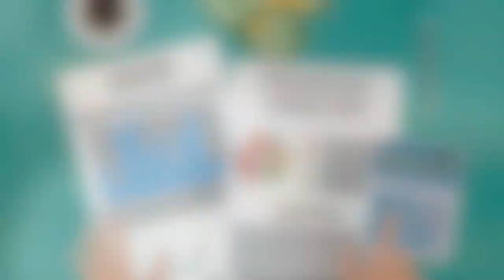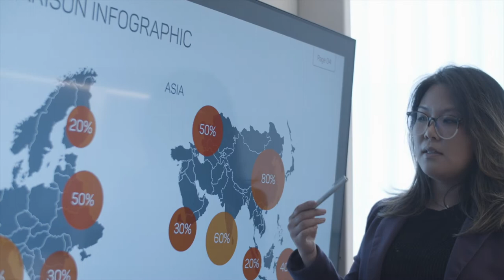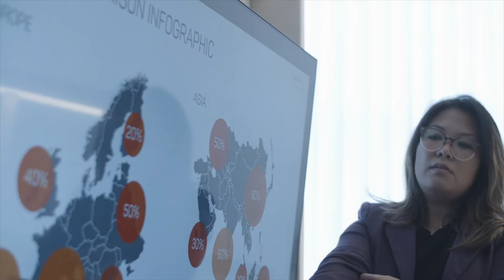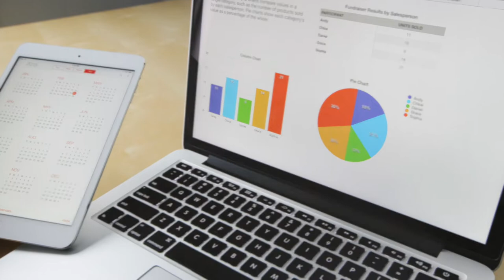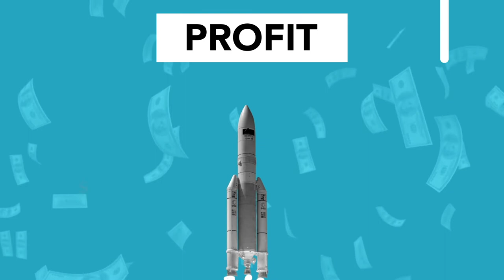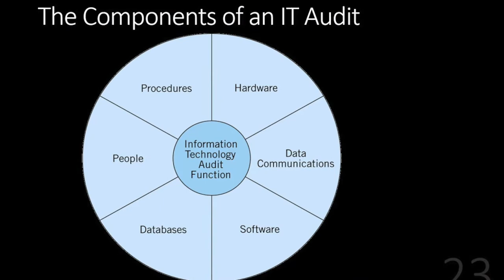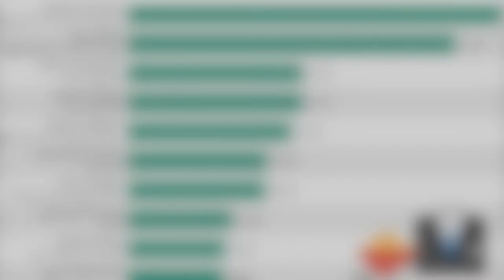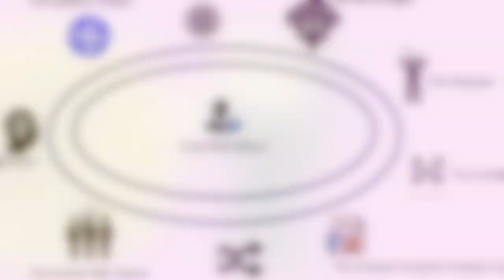India’s Top 15 Highest Paying Jobs in Finance sector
A specialization in financial management can get you some of the highest salary finance jobs in India entail. Here are the broad categories where you can find employment:

Accounting
Investment
Lending
Fintech
Advisory services
Corporate finance

Video Editing Software : iMovie Mac Pro 2021